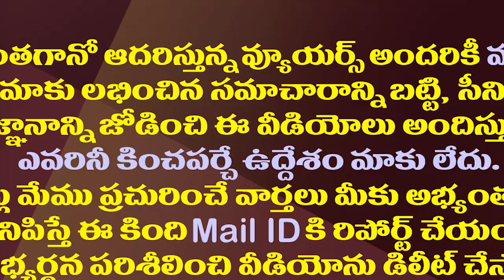దేవుడితో చెలగాటం ఆడితే..జగన్ సీరియస్ వార్నింగ్| Jagan Serious on Ramatheertham Lord Rama Idol Issue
దేవుడితో చెలగాటం ఆడితే..జగన్ సీరియస్ వార్నింగ్| CM Jagan Serious on Ramatheertham Lord Rama Idol Issue